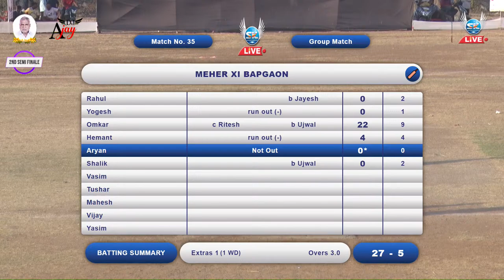Cheroba Vashere vs Meher XI Bapgaon | स्व.नामदेव पाटील व स्व. दिनकर गोडे स्मृती चषक २०२३